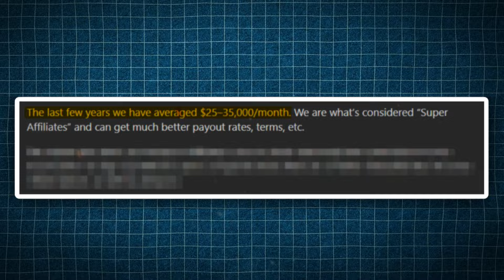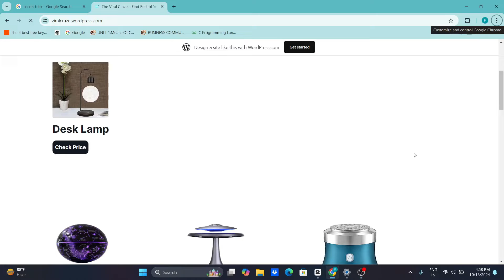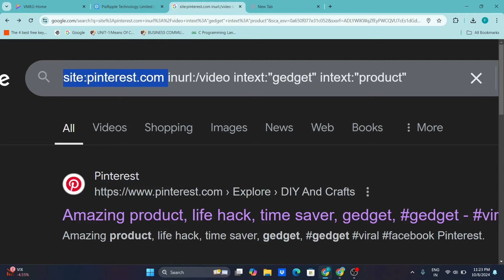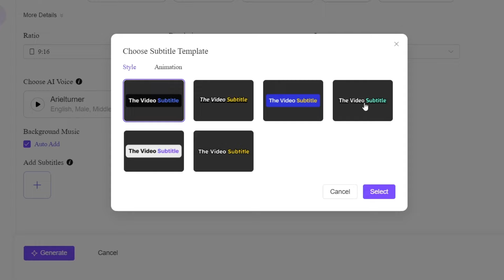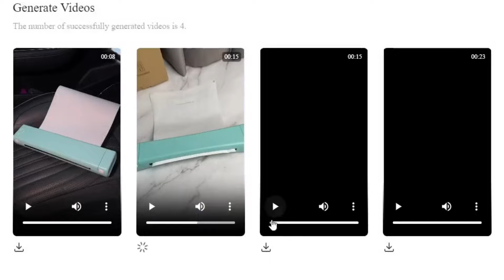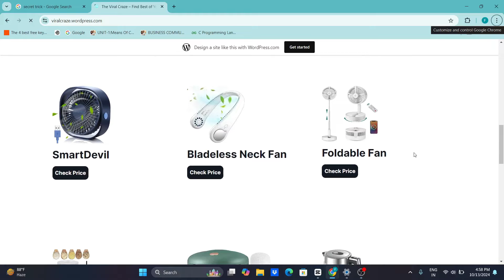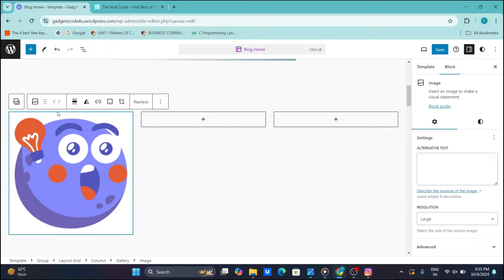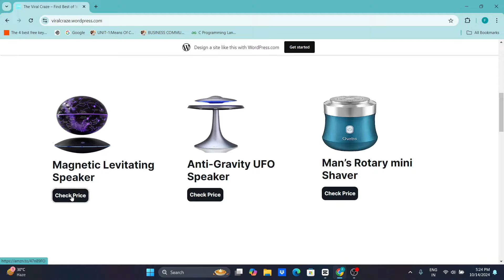How To Make $5,000/MONTH Using COPY - PAST INSTAGRAM BUSINESS! Full Course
How to Make 5 Lakh BEFORE 2025 Using This copy past METHOD!

🔵 ABOUT

Hey everyone!

In this video, I’m going to reveal an exciting online business idea that you can use to start making money online.

I also showcase an amazing AI tool called VMEG, which helps automate tasks and saves time, making this method even more efficient. If you're looking for the easiest online business idea for 2025, this is it!

🔵 TOPICS

online business idea 2025
online earning ideas 2025
Instagram business ideas
ai tool for Youtube automation
best youtube automation tool
Instagram Theme page business

DeeTion